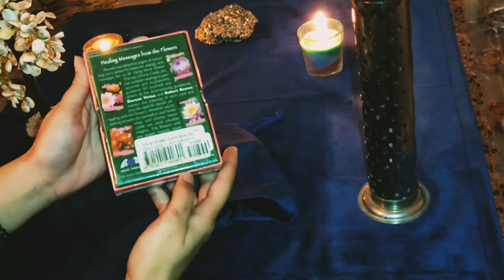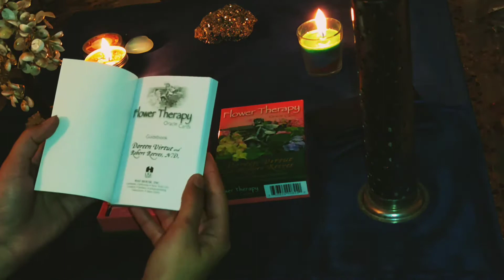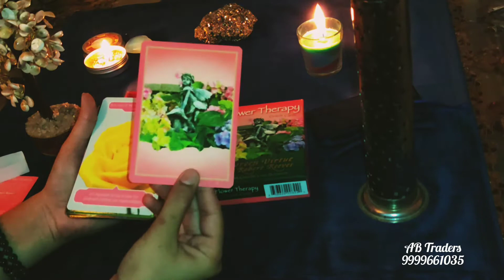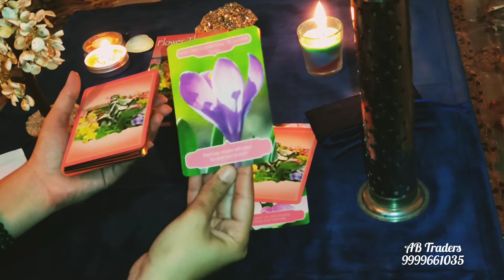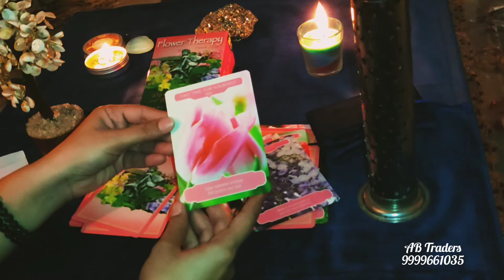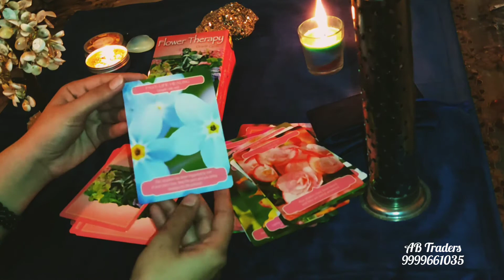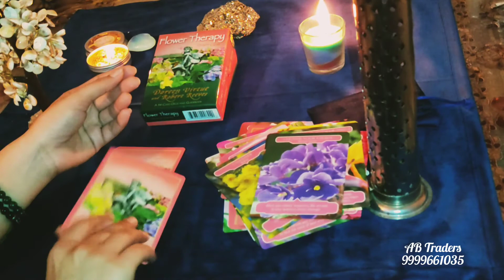Flower Therapy Tarot Deck by Doreen Virtue Unboxing video